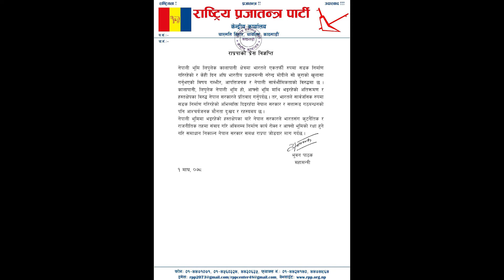Today News 🔴 nepali samachar, today nepali news, Breaking news| आज २ गतेका मुख्य समाचार | 16Jan 2022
NEPALI SAMACHAR HARU.